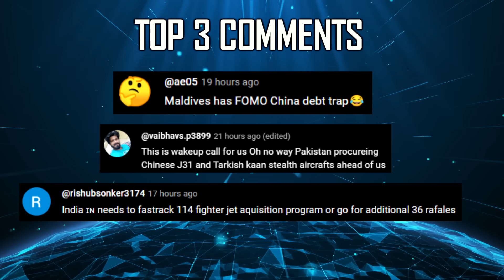Indian Defence Updates : DRDO Space Weapon,FRCV Engine Test,QRSAM Trials Complete,VSHORADS Ready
🔴 Fast Headlines :
1. India is assisting Tanzania to establish mechanized infantry battalion
2. DAC to clear 6 MMMA for Coast Guard 9 MRMRA Navy & 6 Netra MK1A
3. China's 3rd aircraft carrier Fujian gears up for sea trials
4. G-20 portal saw 16 cyber at-tacks a minute during summit in september
5. China reveals Next Generation Multi Target Electronic Wa-rfare We-apon
6. Newspace Research & Technologies revolutionizes Aerospace maintenance with Mixed Reality Solutions

🔴 Detailed Updates :
7. IAF seeks to develop
8. DRDO Tests ER-ASR FICV & FRCV Engine QRSAM User Trials & MGS
9. India's VSHORADS ready for User Trials
10. Archer-NG set to take flight by mid 2024